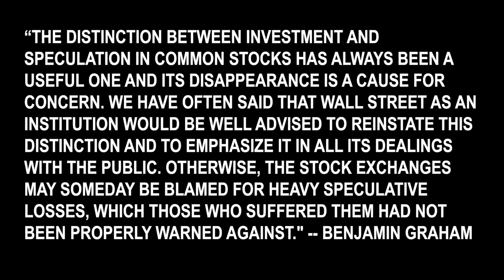ZOMBIE Companies! How Many Are There & What Threat Do They Pose To Markets? | David Trainer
A concern that many recent experts on this channel have raised is that there is a dangerously high percentage of corporations that classify as "zombie companies".

As the cost of debt increases as interest rates rise, the likelihood that these companies could start failing en mass increases.

How big of a concern is this? What implications would a mass die off of these zombies have on the markets, and the economy in general.

For answers, we turn to David Trainer, CEO of research firm New Constructs, who has been ringing the warning bell of late over the risk of zombie contagion.